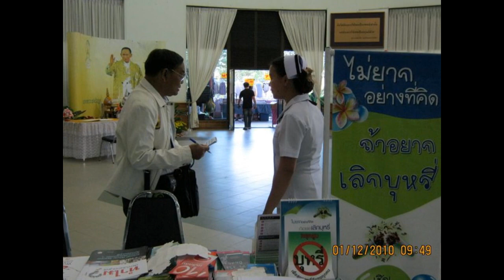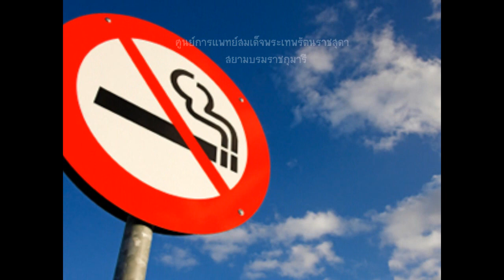คลินิกฟ้าใส ศูนย์การแพทย์ฯ